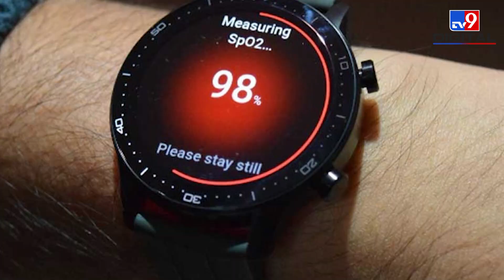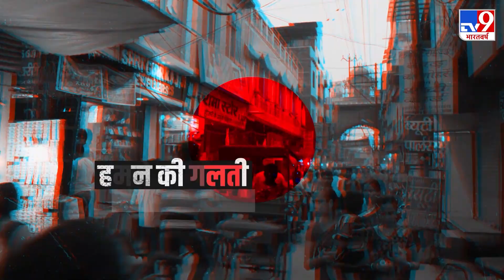UFO विशेषज्ञ ने Aliens को लेकर दी चेतावनी, कहा- एलियंस अखरोट की तरह तोड़ देंगे पृथ्वी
UFO विशेषज्ञ निक पोप  ने दावा किया है कि एलियंस खतरनाक आधुनिक हथियारों के साथ आएंगे और धरती को अखरोट की तरह तोड़ देंगे. ब्रिटिश सरकार के लिए UFOs की जांच करने वाले निक पोप का दावा है कि एलियंस के आगे हम इंसान कहीं भी नहीं टिक सकते क्योंकि तकनीक के मामले में वो हमसे करोड़ों साल आगे हैं. उनके हथियार इतने ज्यादा आधुनिक हैं कि वो इससे हम पर 'जादू' कर सकते हैं.

Credit: National । Arti Yadav/Producer । Sahil/Editor ।